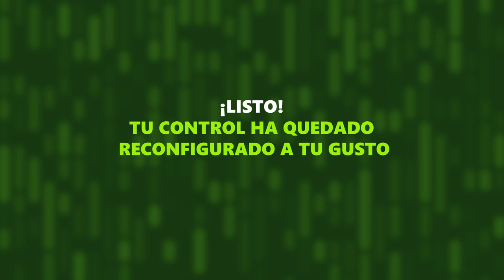¿Cómo cambiar la configuración de los botones de tu control Xbox?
En este tutorial te enseñamos a cambiar la asignación de los botones de tu control Xbox. Configúralos para combinarlo con tu forma de jugar y ahora sí, a ganar más partidas.